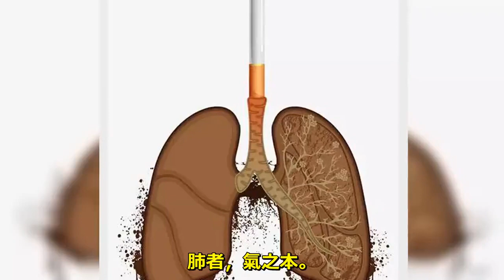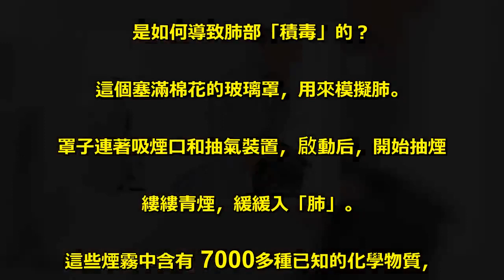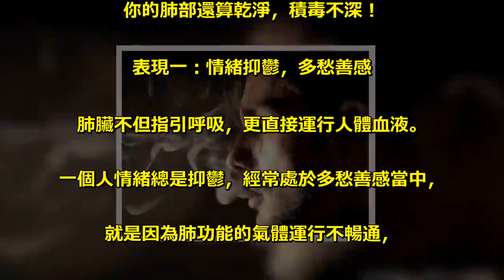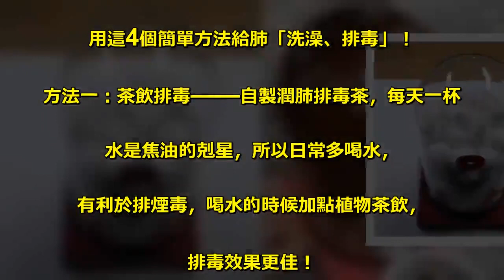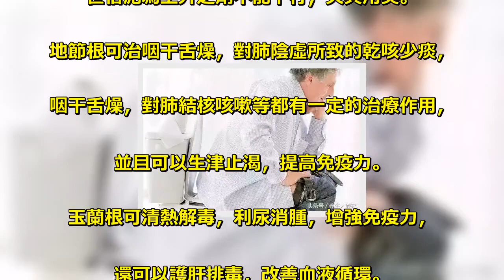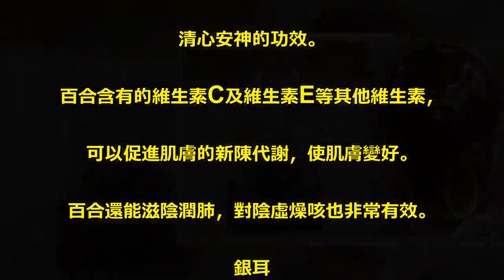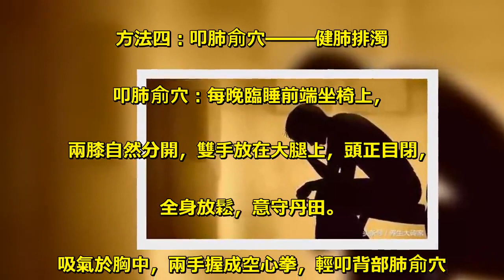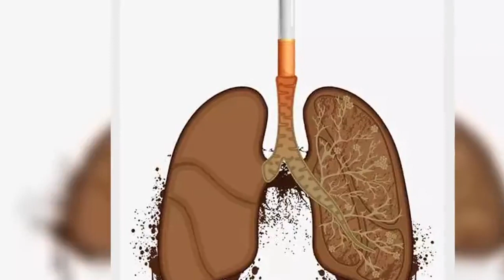吸煙者，如果你沒這3個表現，恭喜，你的肺還算乾淨，積毒不深！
肺者，氣之本。 . 人的生存，需要肺時刻不停地呼吸，. 以維持生命活動。 . 可是日常生活中，肺也有自己最怕的敵人，. 首當其衝的就是吸煙！ . 吸煙，對於肺部損害十分嚴重，. 是導致肺癌高發的原因之一！ . 肺有過濾的作用，可以幫我們過濾空氣. 中的有害物質，也正因此，吸煙的人們，. 肺部非常容易「積毒變髒」！ . 先來看一個小實驗，看看吸煙，. 是如何導致肺部「積毒」的？ . 這個塞滿棉花的玻璃罩，用來模擬肺。 . 罩子連著吸煙口和抽氣裝置，啟動后，開始抽煙 . 縷縷青煙，緩緩入「肺」。 . 這些煙霧中含有 7000多種已知的化學物質，. 其中有害物質不下百種，明確的致癌物就有69種。 . 一天一包，抽上一個月，這30包煙會在身體. 里留下什麼？這個量可不算多，. 一天一包對很多煙民來說，隨隨便便可就達標了…… . 煙霧悠悠然進入人體之後，會不斷地在氣管、. 肺中聚集。 就像這樣。 . 30包共600支煙之後，罩子已經被熏得棕黑油膩。 . 再拆開裝置細看看。 . 這是罩子里的棉花。 . 裡面噁心的黑膠狀物質，就是混雜著各種物質的焦油。 . 想想看，這如果是你的肺，或是什麼樣子呢？ . 雖然吸煙危害肺部健康，但是，. 奈何眾多煙民都無法成功戒煙！ . 那麼，煙民如何才能知道，. 自己的肺部還是否健康呢？ . 吸煙者，如果你沒下面這3個表現，恭喜，. 你的肺部還算乾淨，積毒不深！ . 表現一：情緒抑鬱，多愁善感 . 肺臟不但指引呼吸，更直接運行人體血液。 . 一個人情緒總是抑鬱，經常處於多愁善感當中，. 就是因為肺功能的氣體運行不暢通，. 從而讓血液循環變緩慢，引起了胸腔的沉悶感所致。 . 表現二：皮膚呈銹色，晦暗 . 中醫認為，肺管理全身的皮膚，. 皮膚是否潤澤、白皙，都要依靠肺的功能良好。 . 肺臟無毒的情況下，你的皮膚應該白皙而潤澤，. 這是因為肺的良好換氣功能讓你肌膚通透。 . 當肺中毒素比較多時，透氣的過程不舒暢，. 毒素會隨著肺的作用沉積到皮膚上，. 使膚色看起來沒有光澤、晦暗、. 明顯帶有浮層般的銹色。 . 表現三：經常便秘 . 中醫認為，肺臟和大腸是一套系統，. 兩者的作用互相促進。 . 當上面肺臟有毒素時，下面腸道內也. 會有不正常淤積，就出現了便秘。 . 吸煙者，不戒煙，. 用這4個簡單方法給肺「洗澡、排毒」！ . 方法一：茶飲排毒——自製潤肺排毒茶，每天一杯 . 水是焦油的剋星，所以日常多喝水，. 有利於排煙毒，喝水的時候加點植物茶飲，. 排毒效果更佳！ . 取蒲公英根、玉蘭根、桔梗、地節根，. 四者搭配在一起，做成玉蘭地節茶，. 每日用熱水沖泡代茶飲即可。 . 蒲公英具有天然抗生素的美稱，. 能夠消除口腔炎症，有廣譜殺菌的效果，. 是「八大金剛」之一。 . 桔梗具有宣肺、祛痰、利咽、排膿等功能，. 主治咳嗽痰多、咽喉腫痛等癥狀。. 《本草通玄》說：桔梗之用，惟其上入肺經，. 肺為主氣之臟，故能使諸氣下降，. 世俗泥為上升之劑不能下行，失其用矣。 . 地節根可治咽干舌燥，對肺陰虛所致的乾咳少痰，. 咽干舌燥，對肺結核咳嗽等都有一定的治療作用，. 並且可以生津止渴，提高免疫力。 . 玉蘭根可清熱解毒，利尿消腫，增強免疫力，. 還可以護肝排毒，改善血液循環。 . 此四者搭配，對潤肺利咽、生津止渴，促肺排毒，. 非常適合吸煙者作為代茶飲飲用。 . 方法二：水果排毒——2種水果，助肺排毒 . 檸檬 . 多吃檸檬是可以潤肺的，它含有豐富的有機酸，. 檸檬酸及高度鹼性，檸檬的高度鹼性，. 能止咳化痰，生津健脾，可有效的幫助肺部排毒。 . 檸檬含有對人體有益的多種營養成分，. 是肺、胃有熱者最適宜的清熱水果！ . 柚子 . 柚子性味甘寒，能潤肺清腸，可以促進氣管. 纖毛運動，排痰平喘，能輔助治療支氣管疾病，. 吃柚子，可以改善呼吸系統和肺部功能，. 滋潤肺葉，清除肺部垃圾毒素。 . 但需要注意的是，每天吃2-3塊即可，. 否則容易引起胃寒 . 方法三：食療排毒——白色入肺 . 從中醫五色論來看，白色入肺，對滋養肺部有益。 . 百合 . 百合甘，寒。歸心、肺經，具有養陰潤肺，. 清心安神的功效。 . 百合含有的維生素C及維生素E等其他維生素，. 可以促進肌膚的新陳代謝，使肌膚變好。 . 百合還能滋陰潤肺，對陰虛燥咳也非常有效。 . 銀耳 . 銀耳是真菌類植物之一，素有「菌中之冠」. 之美稱，同時也屬白色食物，中醫認為銀耳. 性溫潤，性平，味甘，不僅可滋陰補氣，. 同時還可扶正固本，又具清腸之功效。 . 銀耳具有潤腸、益胃、補氣、和血、強心、. 壯身、補腦、提神、美容、嫩膚、. 延年益壽之功效。 . 方法四：叩肺俞穴——健肺排濁 . 叩肺俞穴：每晚臨睡前端坐椅上，. 兩膝自然分開，雙手放在大腿上，頭正目閉，. 全身放鬆，意守丹田。 . 吸氣於胸中，兩手握成空心拳，輕叩背部肺俞穴. (位置在背後第三胸椎棘突下，. 左右旁開二指寬處)數十下，. 同時抬手用掌從兩側背部由下至上輕拍，. 持續約10分鐘。 . 這種方法可以舒暢胸中之氣，有健肺養肺之功效，. 並有助於體內痰濁的排出，. 且可通脊背經脈，預防感冒。 . 圖片來源網路，如有侵權，麻煩聯繫刪除，謝謝！ .